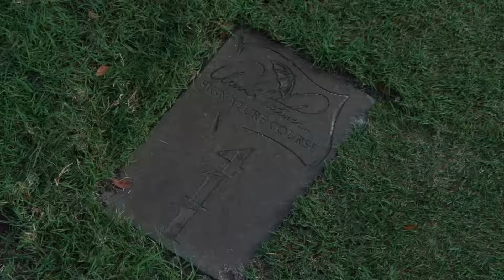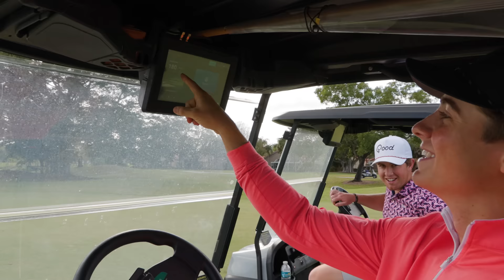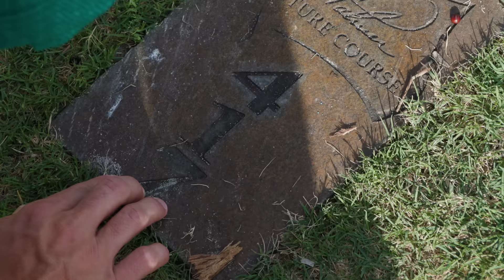We Play Golf But Our Caddies Are BlindFolded | Good Good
Thank you To PGA National & The Honda Classic for having us out!